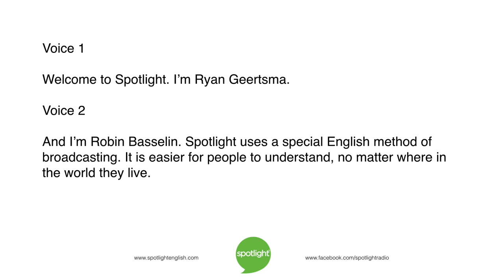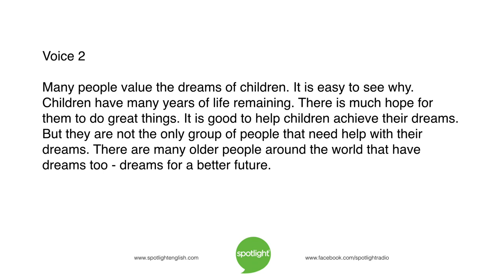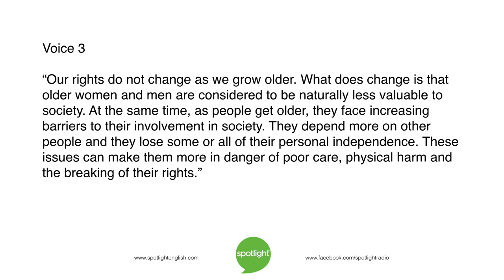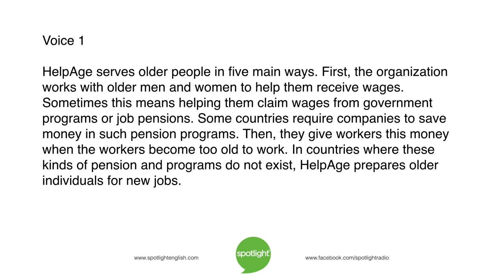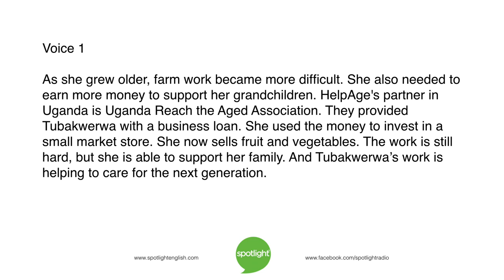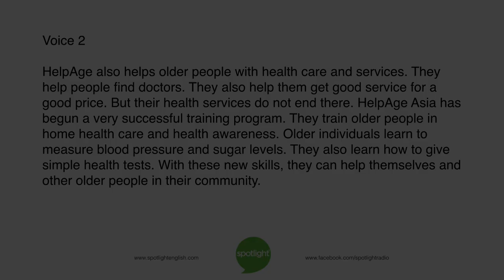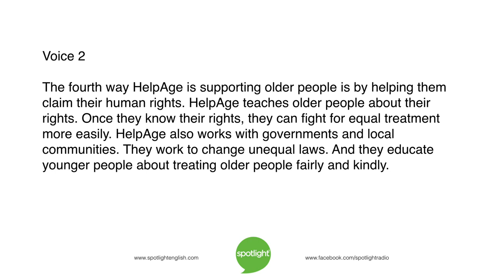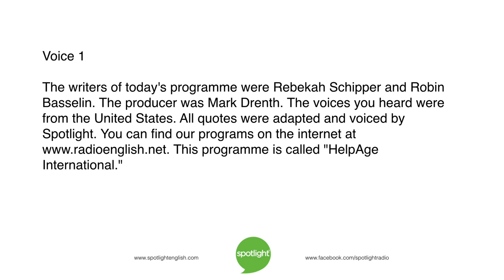HelpAge International | practice English with Spotlight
HelpAge International works to improve the lives of older people. Ryan Geertsma and Robin Basselin look at HelpAge International, and the needs and goals of elderly people.